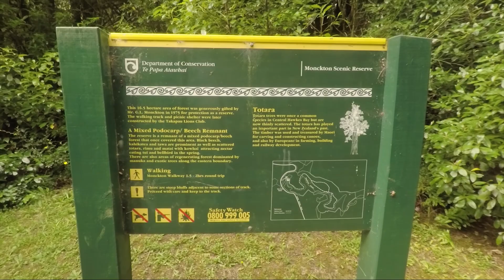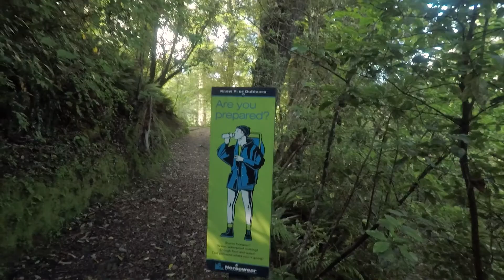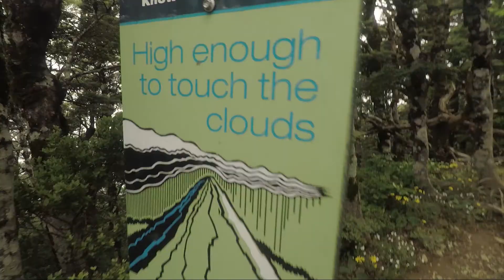Výstup na SUNRISE HUT (NZ#10)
Spousta droních záběrů, výlety, výstup na Sunrise Hut, cestování, kempy, kachny, a další.. :) o tom všem je náš "jubilejní" 10. díl z našich cest.

Filmová ukázka: Na samotě u lesa (1976), Režie: Jiří Menzel, Scénář: Zdeněk Svěrák, Ladislav Smoljak

Song by talented panthurr -
Support the artist: